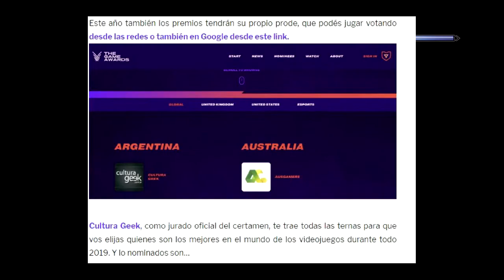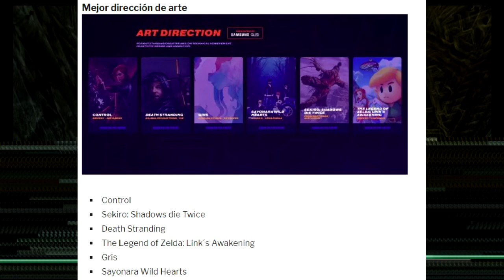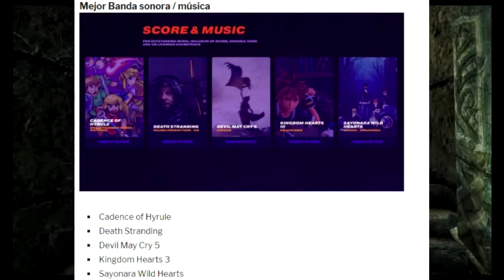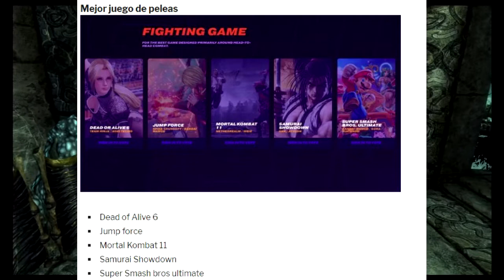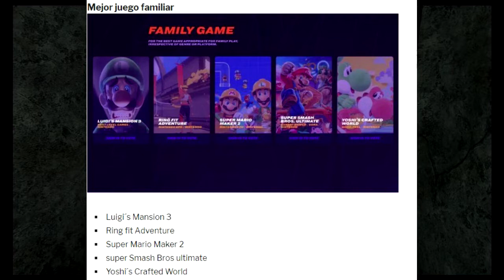Nintendo en los Game Awards 2019 | En cuales categorias está nominado? | Cuáles ganará Nintendo?